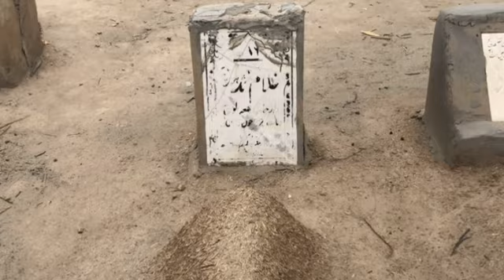Panting colour sa kaba 😊bnaya |Ayan khan |yans vlog